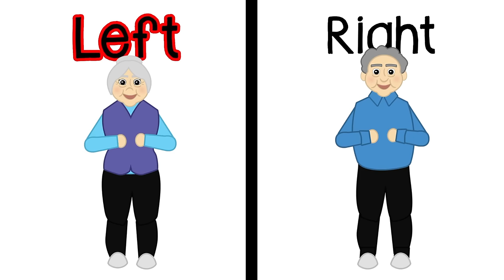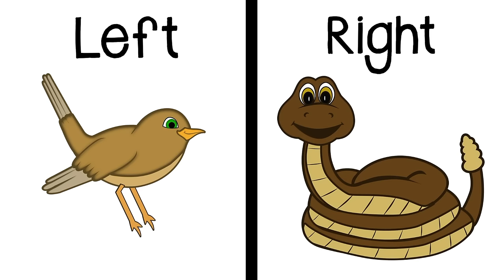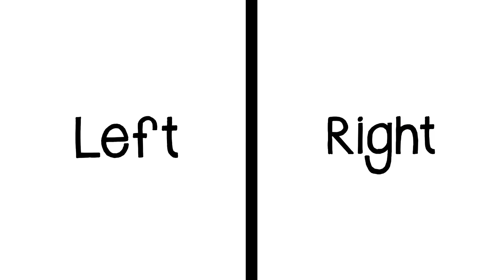LEFT AND RIGHT SONG for Children Right and Left Song for Kids Learn Left and Right by 123ABCtv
Hey! Let's sing the "Left and Right Song" and learn which hand is our left and which hand is our right! This catchy and fun song will make it easy to learn right from left for any children. Our kids songs are based off of fun so learning left and right are easy!

Children from preschool to Kindergarten can easily learn their left from their right. It's super simple in this animated video! Let's have fun learning!

0:15 - Learn Left and Right Verse 1
0:35 - Learn Left and Right Chorus
0:46 - Learn Left and Right Verse 2
1:06 - Learn Left and Right Chorus 2
1:27 - Practice Right and Left
1:56 - Left and Right Verse 3
2:27 - Chorus 3

123ABCtv is on Spotify!!!

Check out some of our top animated kids songs and videos…

Learn all about the ABC’s

Education is something we value highly, and we want to make it easy for children to learn while having fun. Our videos center around fun! So stick around and have some fun with us!